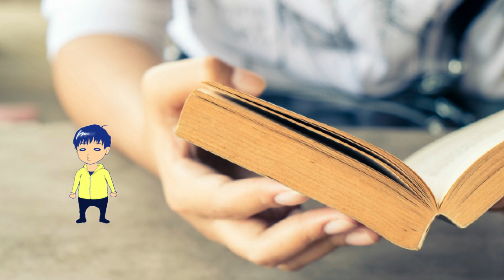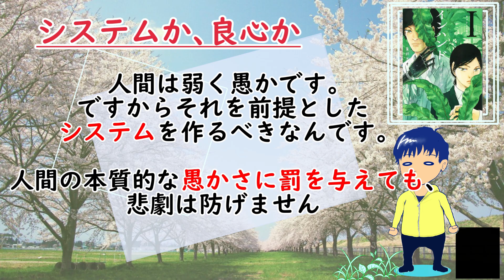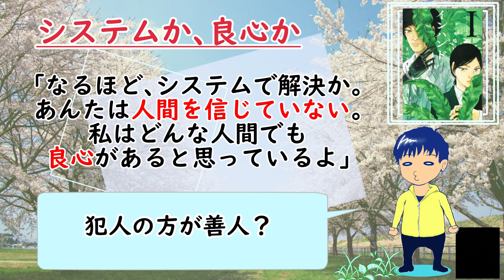【マンガ】『インハンド』/事故を防ぐのはシステムか、良心か【本のおすすめ紹介】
今回は『インハンド』（朱戸アオ/講談社）です。
マンガです。